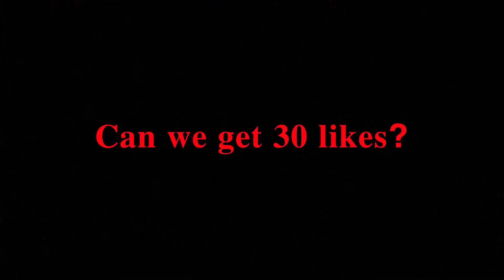Singing Iconic Songs In Public Prank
Singing iconic songs in public out loud and all of a sudden.
Share the channel around, thanks you’re an amazing person